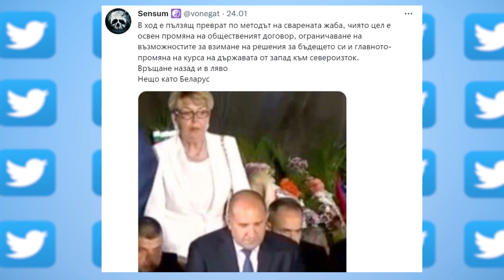HEADLINES "ДЕНЯТ с В.Дремджиев", 25.1.2023 с на Д. Иванов, Весела Чернева, Й. Бакиш, Гриша Атанасов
HEADLINES "ДЕНЯТ с В.Дремджиев", 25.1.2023 с участието на Дани Иванов, Весела Чернева, Йосиф Бакиш, Гриша Атанасов